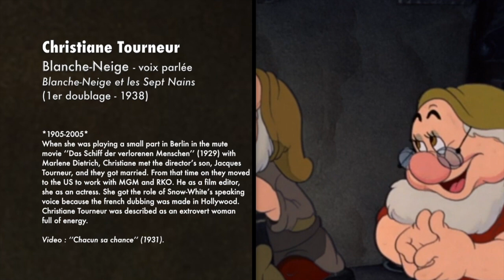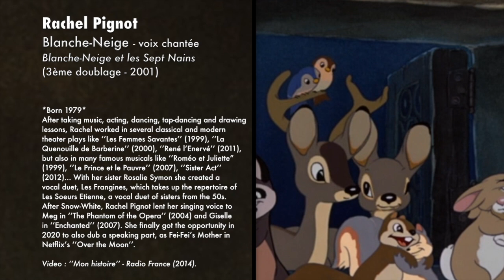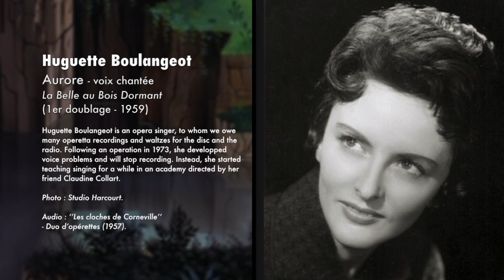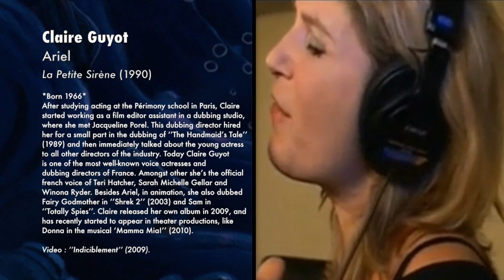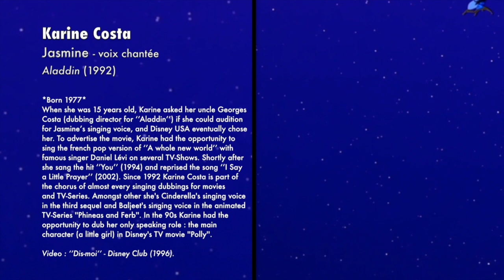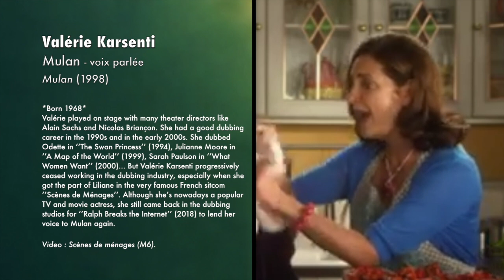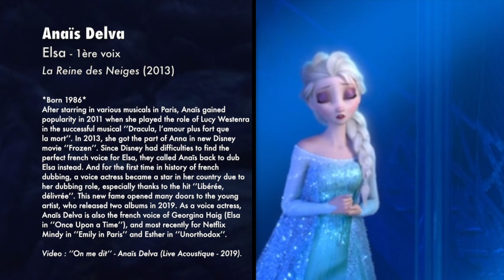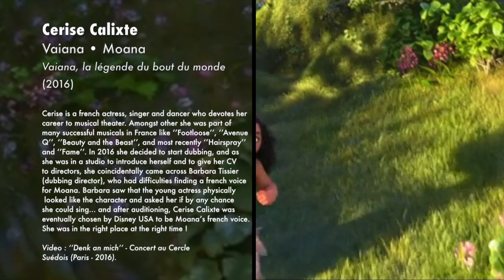French Voices of Disney Princesses in Real Life (1938-2019)